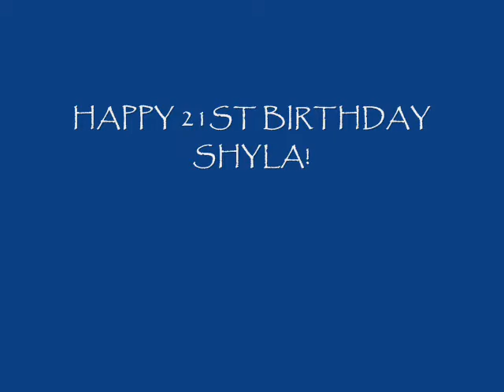Shyla's First Drink at 21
Shyla drinks her first sip of alcohol EVER on her 21st birthday.